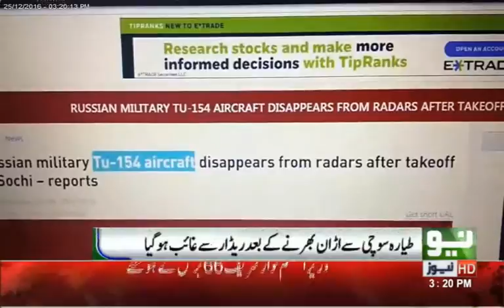Russian Plane Crashes En Route To Syria With 92 On Board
MOSCOW (Reuters) - A Russian military plane carrying 92 people, including dozens of Red Army Choir singers, dancers and orchestra members, crashed into the Black Sea on its way to Syria on Sunday morning with no reports of survivors.

The Russian Defense Ministry said one of its TU-154 planes had disappeared from radar screens at 5:25 a.m. (0225 GMT), two minutes after taking off from Adler in southern Russia, where it had stopped to refuel from Moscow, en route to Syria.

An unnamed ministry source told Russian news agencies that those on board had almost no chance of surviving and that no life rafts had been found. Interfax cited another unnamed source as saying the plane had not sent an SOS signal.

The jet, a Soviet-era design first introduced in the 1970s, had been carrying 84 passengers and eight crew members, Major-General Igor Konashenkov, a ministry spokesman told reporters.

At least 60 were members of the Red Army Choir, also known as the Alexandrov Ensemble, who were being flown out to Russia’s Hmeymim air base in Syria to entertain troops in the run-up to the New Year.

Nine Russian reporters had also been on board as well as military servicemen.

Konashenkov said fragments of the plane had been found at a depth of about 70 meters in the Black Sea about 1.5 km (1 mile) off the coast near the city of Sochi.

“The search operation is continuing,” said Konashenkov. “Four ships, five helicopters and a drone are working in the area,” he said, saying a military commission had flown to Sochi to look into what happened.

The Interfax news agency cited an unnamed source in the emergency services as saying about six bodies had already been recovered from the sea.

Russia’s RIA news agency, citing an unidentified security source, said preliminary information indicated that the plane had crashed because of a technical malfunction or a pilot error. Another source told Russian agencies that the possibility of a militant act had been ruled out. The weather had been good.

According to the defense ministry’s list of passengers, Elizaveta Glinka, a member of Putin’s advisory human rights council, was on the plane. Her mobile phone was switched off when Reuters called her on Sunday.

Kremlin spokesman Dmitry Peskov told reporters on Sunday it was too early to say what had caused the crash. President Vladimir Putin was being kept constantly informed of the latest developments, Peskov said.

Russian military investigators said in a statement they had opened a criminal investigation into the crash. The Kremlin said Putin expressed his deepest condolences to those who had lost loved ones in the crash and ordered Prime Minister Dmitry Medvedev to head a government investigatory commission into the crash.

Russia’s Defense Ministry regularly flies musicians into Syria to put on concerts for military personnel. The base they were heading for, Hmeymim, is in Latakia province. It is from there that Russia launches air strikes against Syrian rebels.

A Russian military jet crashed in Siberia with 39 people on board as it tried to make an emergency landing near a Soviet-era military base. Nobody was killed in that incident, though 32 people were airlifted to hospital.